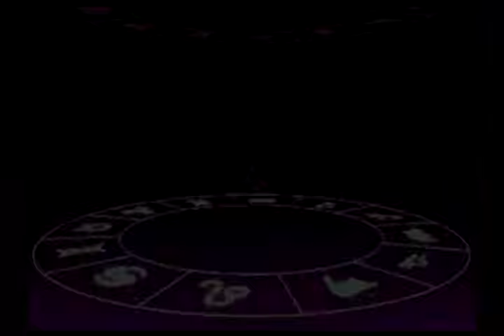HOROSCOPO DICIEMBRE LUNES 21/12-2015